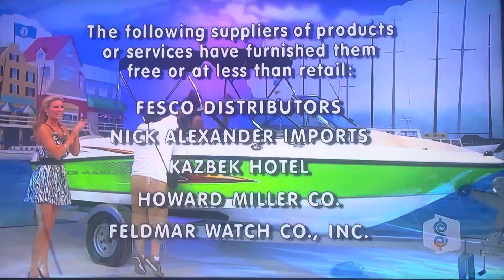The Price is Right | Showcase Results | 11/23/2010